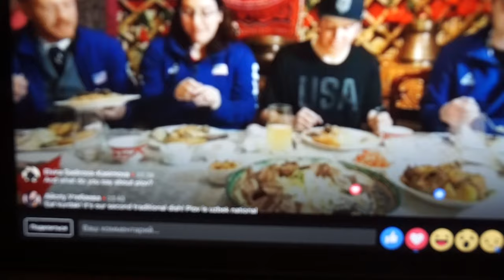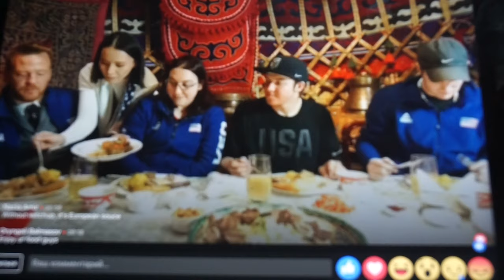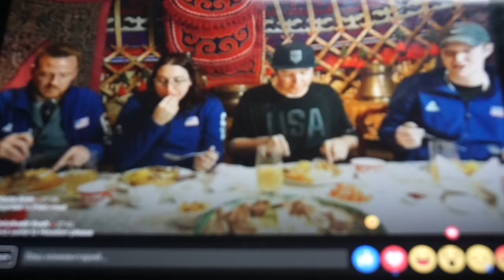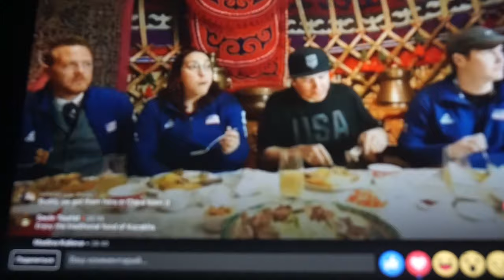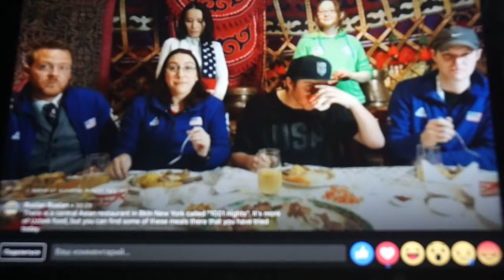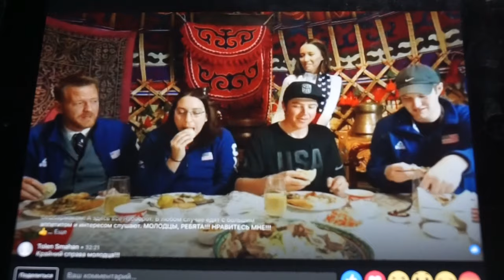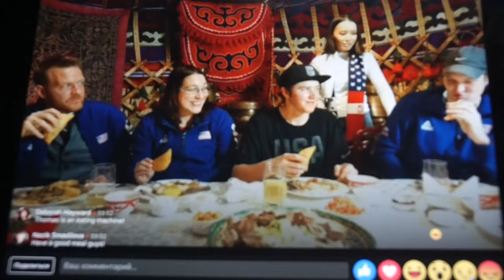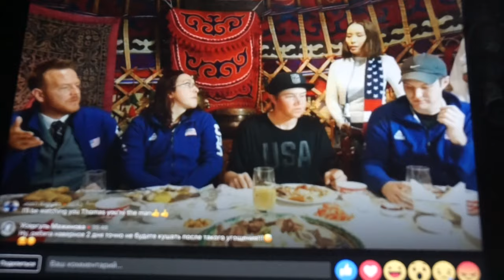PUCK PUCK: AMERICAN TEAM EATING KAZAKH FOOD part 2/Универсиаде-2017/ winteruniversiade2017/